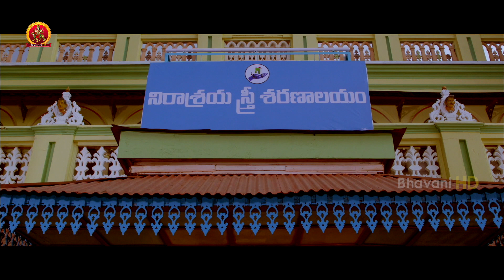Jayam Ravi Pourudu Full Movie Part 12 - 2018 Telugu Full Movies - Amala Paul, Ragini Dwivedi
Watch Jayam Ravi Pourudu Movie Parts.

Starring: Jayam Ravi, Amala Paul, Sharath Kumar, Soori, Ragini Dwivedi Among Others
Director: Samuthirakani
Producer: Rajasekhar Annabhimoju
Music director: G. V. Prakash Kumar
Production company: Grayhawk Media